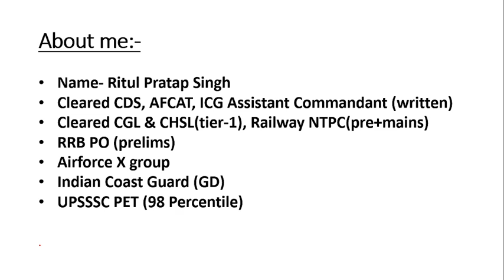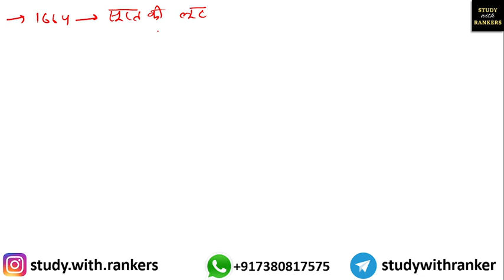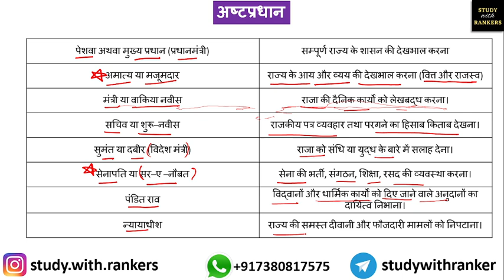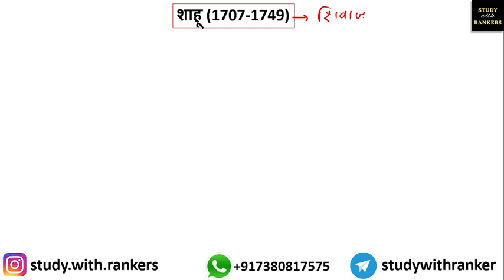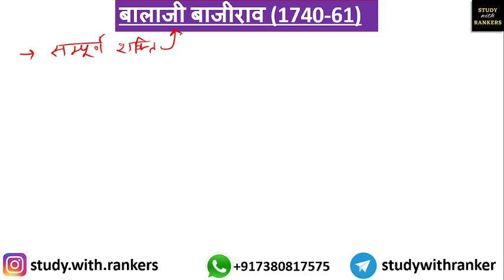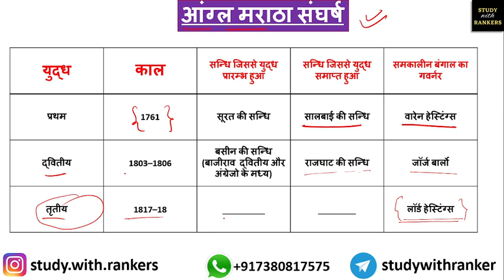UPSSSC PET 2022 History Classes|| Maratha Empire || भारतीय इतिहास– मराठा साम्राज्य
UPSSSC PET 2022 के लिए ये बैच शुरू की जा रही है जिसका मुख्य उद्देश्य गांव और गरीब के बच्चों तक फ्री में शिक्षा पहुंचाना है ताकि वो भी बेरोजगारी की जंजीरों को तोड़ सकें। आशा है कि आप लोगो को यह बैच पसंद आएगा और आप आने वाली परीक्षा में अच्छा प्रदर्शन करेंगे |
UPSSSC PET free batch
pet free batch
pet online classes
best classes for pet
pet exam course
pet online classes
up pet best strategy
pet free batch
pet paid courses
pet history
pet geography
pet polity
pet economy
pet current affairs
pet maths
pet hindi
pet gk
pet gk classes
pet history Classes
pet crash course
pet 2022 best classes
best YouTube channel for up pet
up pet preparation
up pet prepare kaise kare
up pet exam date
up pet exam strategy
up pet gk classes
history for up pet
geography for up pet
economy for up pet
current affairs for up pet
maths for up pet
hindi for up pet
English for up pet
history for pet
pet history
pet history classes 2022
pet history class
history classes for pet 2022
Maratha Empire For UPPET
Maratha empire
maratha empire up pet
Maratha empire upsssc pet
maratha samrajya
 maratha samrajya up pet
maratha kingdom
shivaji
maratha vansh
marathas
marathas kings
maratha vansh
marathaon ka uday
study with rankers
Study With Rankers
 Studywithrankers
STUDYWITHRANKERS
mediaeval history of India
madhyakalin itihas
bharat ka madhyakalin itihas
medival history of India
Bharat ka itihaas
saltanat kal ka itihas
 saltanat kal
 saltanat kal ka itihas for up pet
 saltanat kal ka itihas upsssc pet
up pet history
 up pet medievel history
 up pet ancient history
 ancient history for up pet
 medieval history for up pet 2022
 up pet history 2022

previous year questions for pet
pet previous year questions
pet most asked history questions
up pet questions